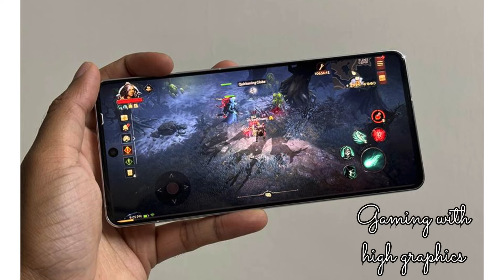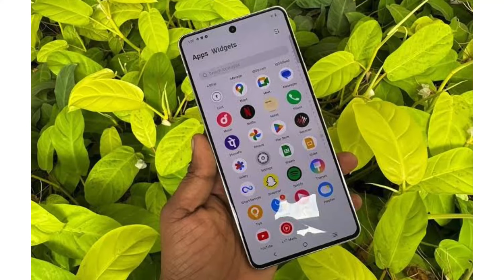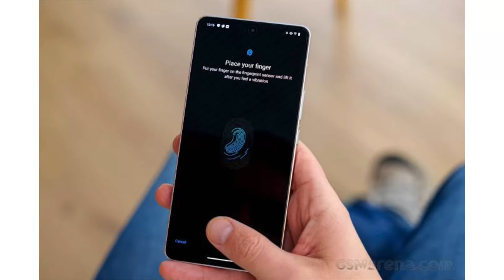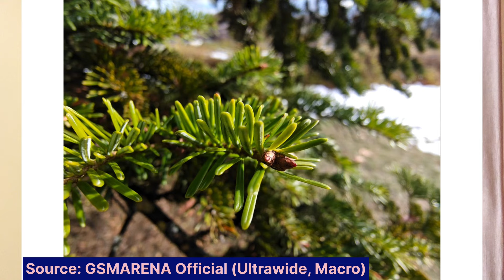iQOO 12 5G Review - The *BEAST* in Class!🔥🔥🔥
IQOO 12 5G is the latest performance beast by IQOO brand in 2024. It comes with a lot of flagship specifications but the main highlight here is the Snapdragon 8 Generation 3 chipset which is very rare for an under ₹60,000 smartphone. I’m sure this video will help you to decide whether to go for this device or not?

IQOO 12 5G Specifications:

6.78” 1260p 144Hz Amoled Panel
Snapdragon 8 Generation 3 chip
Funtouch OS 14 (Android 14)
IP64 Rated
12/16GB LPDDR5X Ram
256/512GB UFS 4.0 Storage
50MP triple camera set up
5000 mAh | 120W Charging